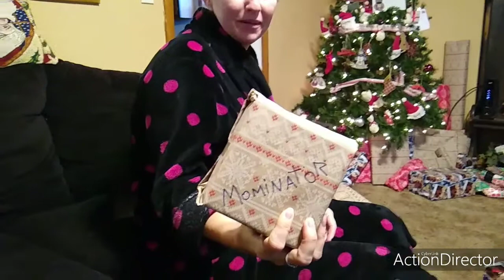Better late than never/Christmas in the new house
Well it took a while but I finally got around to editing this video. We've been a bit busy with the move to our new homestead so I'm sure you understand.